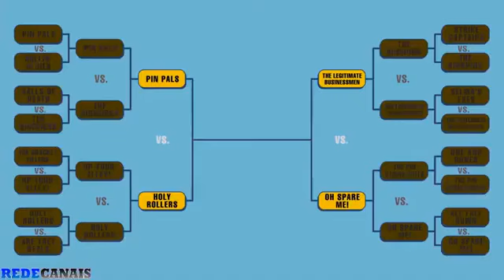Os Simpsons - Fim de semana em Havana (1)